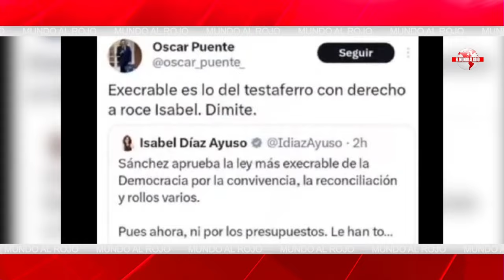🔴Sánchez es más miserable de lo que creíamos, ahora se graba con cadáveres para recuperar votos🔴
En este video, descubrirás la impactante verdad sobre cómo Sánchez está dispuesto a todo para recuperar votos. ¡No te pierdas esta reveladora información en distritotv!